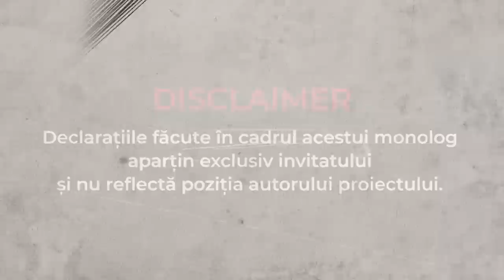La 31 de ani a rămas fără nimic, iar la 34 a devenit milionar în dolari | Monolog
*Partenerul monologului - JustConsult, lider absolut în prestarea serviciilor de redobândire a cetățeniei române și perfectarea actelor românești. Obține ușor cetățenia română și profită de ofertele JustConsult, detalii pe

Astăzi la monolog vă prezint istoria lui Victor, care ne demonstrează că greutățile nu trebuie să ne doboare și că prin muncă asiduu neapărat reușești să-ți atingi scopurile.